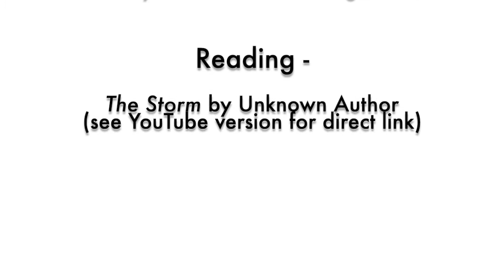MHM: The Roller Coaster Ride of Grief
The Roller Coaster Ride of Grief
Judy Emmerson, CRPO

During this pandemic, we have all experienced loss/grief on some level or another.  "There is no right or wrong way to grieve, but there are healthy ways to deal with the grieving process. Grief is a natural response to loss. It’s the emotional suffering you feel when something or someone you love is taken away. Often, the pain of loss can feel overwhelming. You may experience all kinds of difficult and unexpected emotions, from shock or anger to disbelief, guilt, and profound sadness. The pain of grief can also disrupt your physical health, making it difficult to sleep, eat, or even think straight. These are normal reactions to loss—and the more significant the loss, the more intense your grief will be. Coping with the loss of someone or something you love is one of life’s biggest challenges".

Judy is a Registered Psychotherapist with the College of Registered Psychotherapists of Ontario (CRPO) and an Ordained Minister (PAOC).

With over 20 years of experience in a variety of settings, she specializes in:  Adoption/Foster Care Counselling, Adolescent Behaviour Challenges, Abuse, Trauma & PTSD, Anger, Conflict Resolution, Anxiety, Depression, Grief, Self-Esteem, Self-Harm, Suicidal Ideation, Relationship/Marriage Issues, Workplace Concerns.